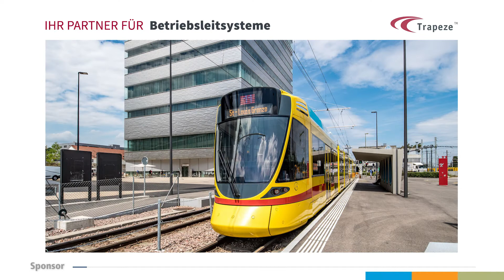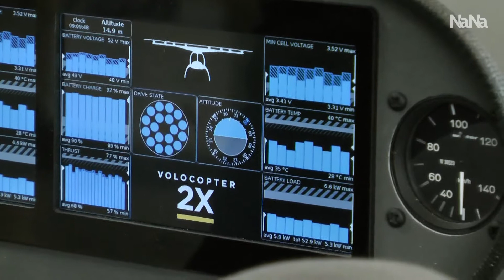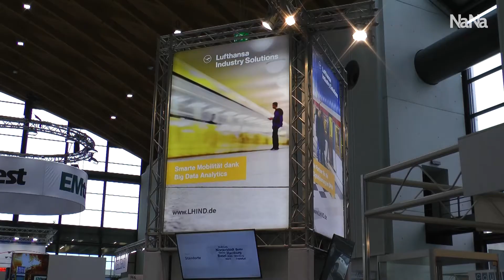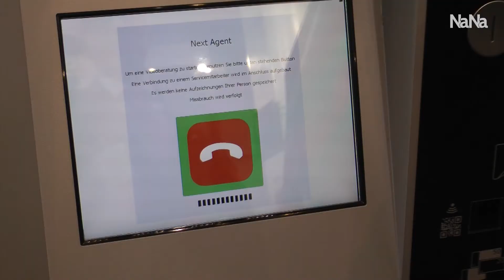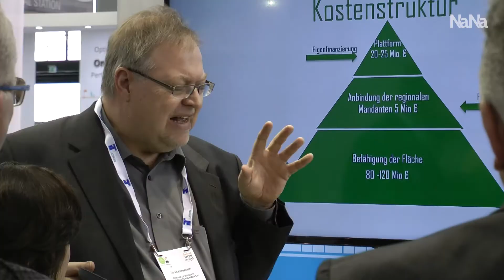NaNa Daily View: IT-Trans - Autonomous Driving (English subtitles)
7.3.2018: IT-Trans, Messe Karlsruhe

Für Bus und Bahn ist die IT-Trans die führende Fachmesse in Sachen digitale Lösungen. Die Redaktionen der Fachzeitschriften „Nahverkehrs-Nachrichten“ (NaNa), „NaNa-Brief“ und „Der Nahverkehr“ präsentieren Eindrücke vom zweiten Messetag und sprechen mit den Ausstellern Trapeze, Lufthansa Industry Solutions (LHIND), ICA und Netmodule.

Digital solutions for public transport: Here are „daily views“ from the second day of the Karlsruhe IT-Trans in 2018.